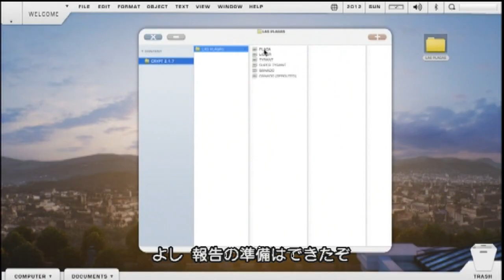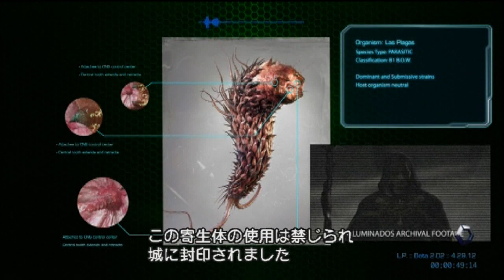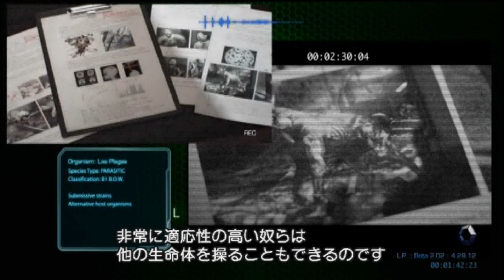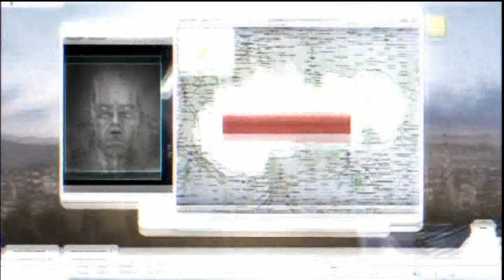biohazard DAMNATION B.O.W.極秘ファイル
映画「ダムネーション」より